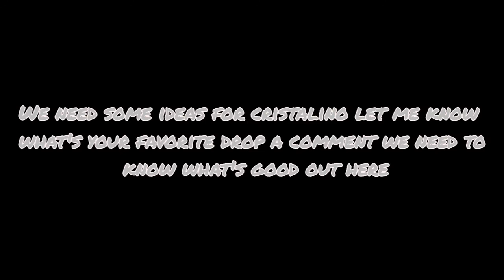Herradura Ultra vs Ollitas (CRISTALINO)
Another Cristalino (filtered Anejo) vid for y'all... we're really starting to like this Cristalino thing. It's smooth, crisp,and spicy... Heres two more that can find their way to your bar